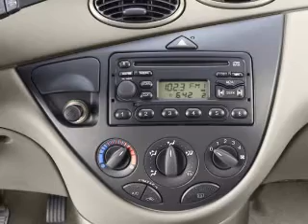2002 Ford Focus - St. Petersburg FL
Year: 2002
Make: Ford
Model: Focus
Trim: SE
Engine: 2.0 liter inline 4 cylinder 16 valve
Transmission: 4-Speed Automatic
Color: Fort Knox Gold Metallic
Mileage: 17896
Address:
5326 34th St N